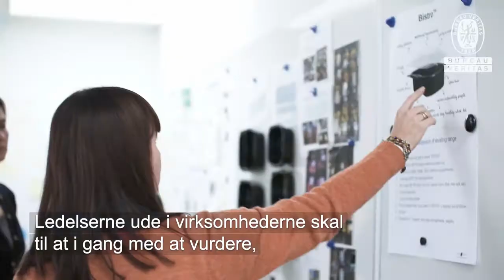Plus Pack på Bureau Veritas Kick Off 2021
Plus Pack har fokus på cirkulær økonomi ved at holde materialer og produkter i det økonomiske kredsløb så længe som muligt. Den cirkulære økonomi bryder med ideen om en lineær økonomi, der starter med udvinding af ressourcer og ender som affald. Genbrug og genanvendelige produkter, der bidrager til en cirkulær økonomi og dermed en mere bæredygtig verden, tænkes ind i produkternes allerførste faser.

Udover at være direktør i Plus Pack, er Camilla Haustrup Hermansen involveret i udviklingen af en fælles europæisk plastpagt sammen med repræsentanter fra andre EU-regeringer, EU-Kommissionen, private virksomheder og NGO'er. Hun er blevet tildelt Plastprisen 2019 af Plastindustrien for at tage ansvar for mere bæredygtig plastemballage til fødevarer, og som formand for regeringens klimapartnerskab for affald, vand og cirkulær økonomi samt medlem af regeringens Grønt Erhvervsforum, står hun i spidsen for en række anbefalinger til regeringens fremtidige klimaindsats.

Derfor byder vi velkommen til Camilla Haustrup Hermansen på Bureau Veritas' Kick Off 2021, hvor du bliver klogere på, hvorfor og hvordan din virksomhed skal omstille sig til cirkulær økonomi.